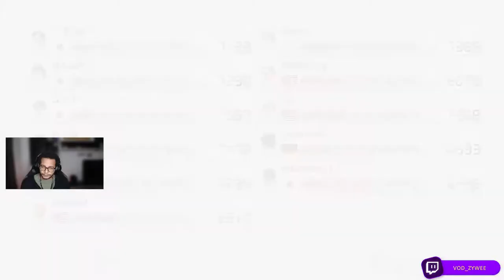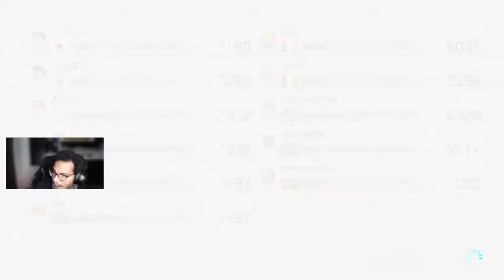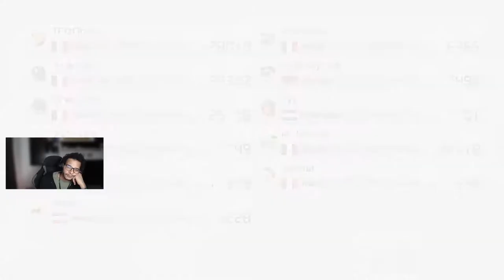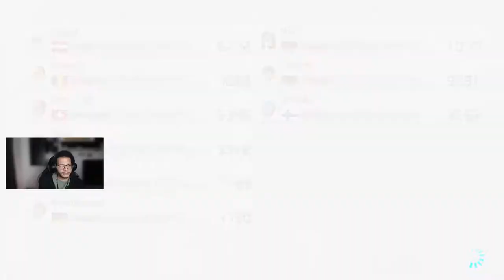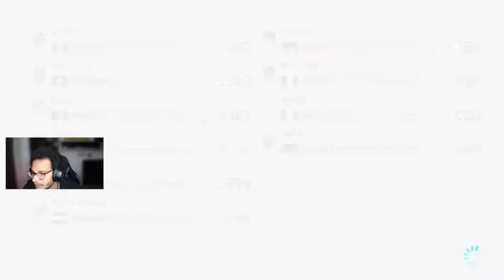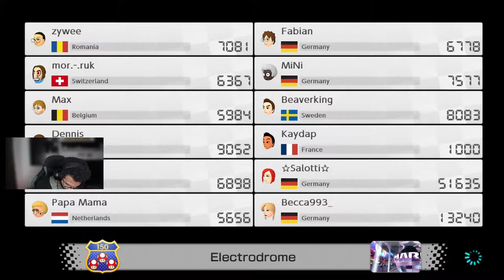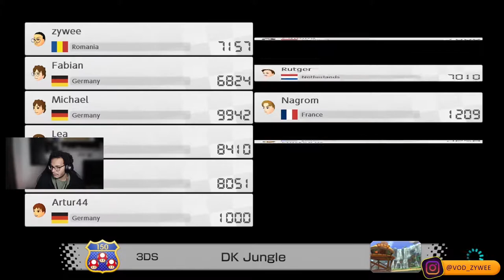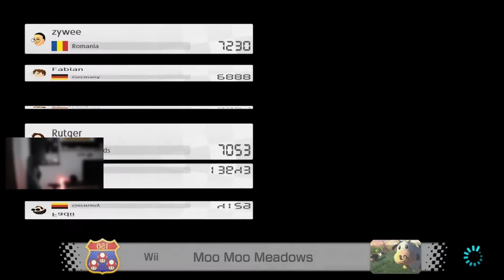I MISSED MARIO KART 8 DELUXE SO MUCH!!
Finally getting back to Mario Kart 8 Deluxe fun!
I stream @twitch.tv/vod_zywee at least 3x per week starting from 8.30PM EEST!
Make sure to check my twitch channel to get to join the fun when I'm live!
One Love for the support!